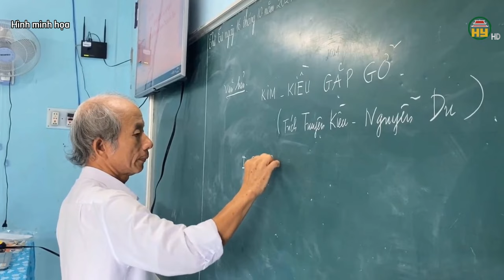Người mẹ Hưng Yên 19 năm nuôi bé gái bị bỏ rơi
Hưng Yên TV | Người mẹ Hưng Yên 19 năm nuôi bé gái bị bỏ rơi

Tiktok: Truyền hình Hưng Yên
Facebook: Đài Phát thanh và Truyền hình Hưng Yên
Zalo: Đài PTTH Hưng Yên